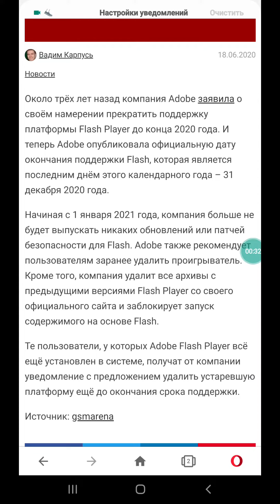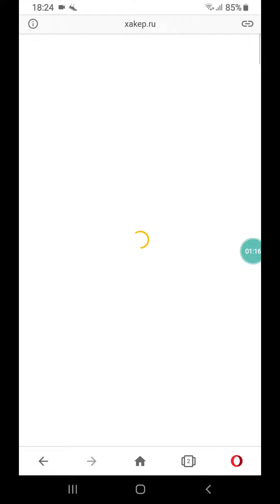Adobe Flash Player рахмет саған!